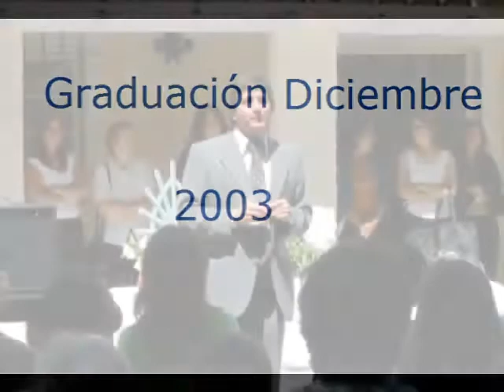Tratamiento de adicciones: Graduación de pacientes de Fundación Manantiales 2003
Graduación de los pacientes que realizaron tratamientos de rehabilitación y recuperación en la Fundación y Manantiales para salir de la droga, el alcohol y otras adicciones. Entrega de distinciones a cargo del director de la Fundación, el Licenciado Pablo Rossi.